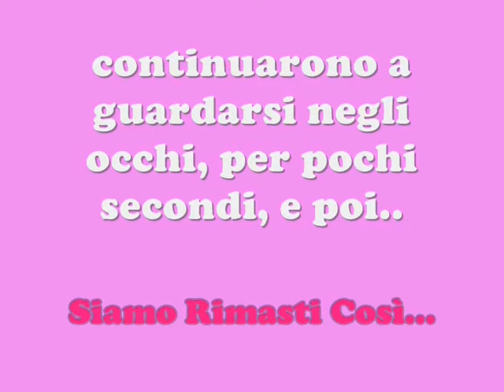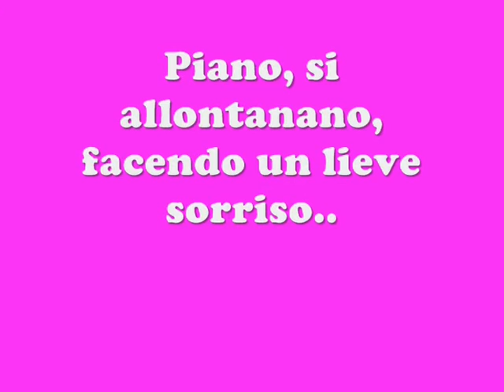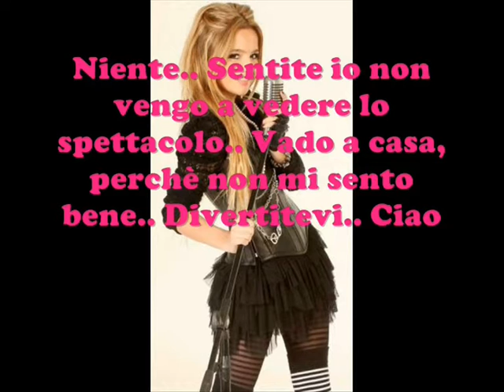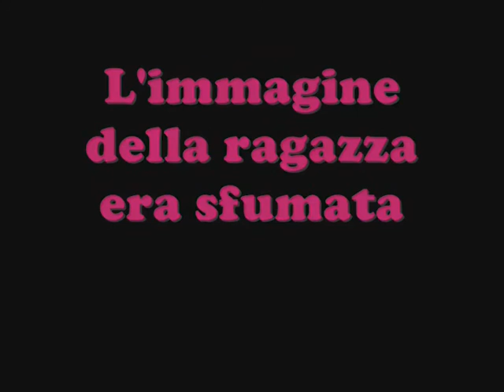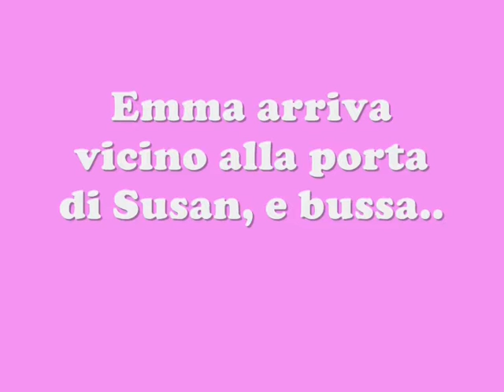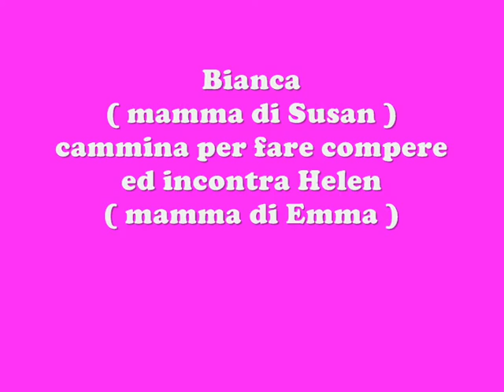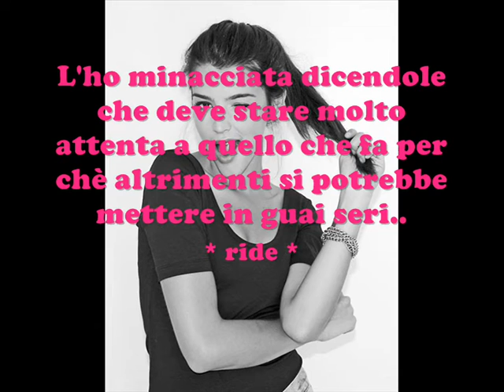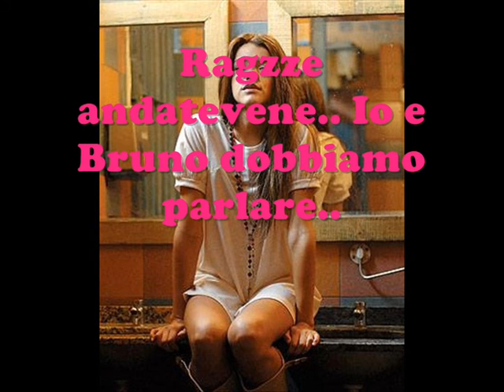The Love of Susan 2 - Puntata 14: Sogno O Visione? - Prima Parte